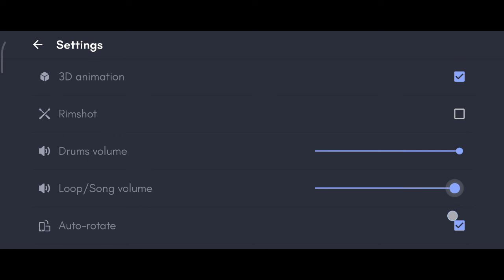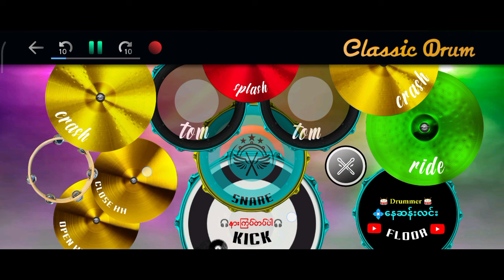အိုးလေးကွဲသွားပြီ drumcover naysanlin